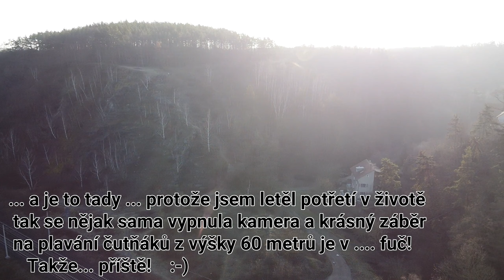Nový rok 2020 na pláži čutňáků!